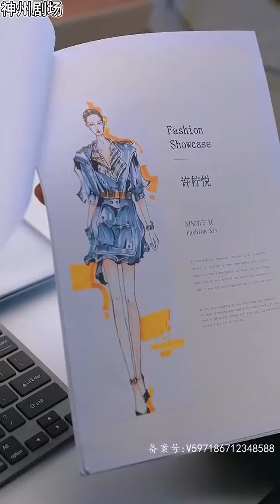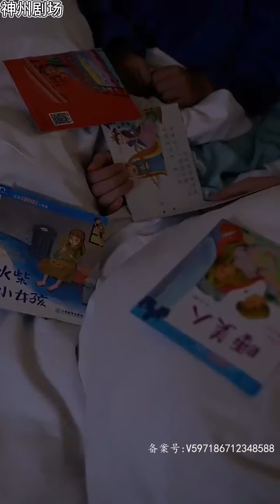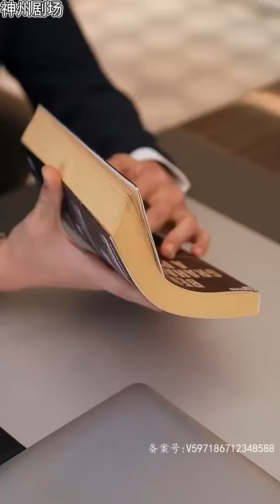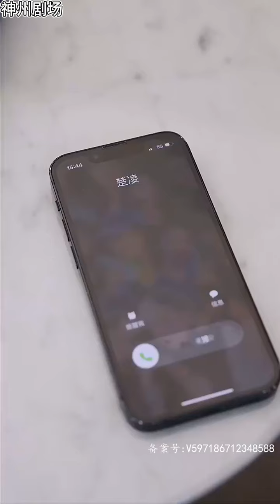【大结局甜宠剧】《萌宝神助攻，妈咪哪里逃》（超清全集）现代